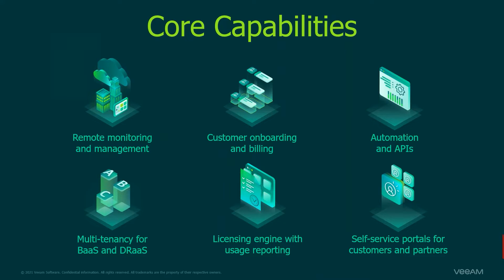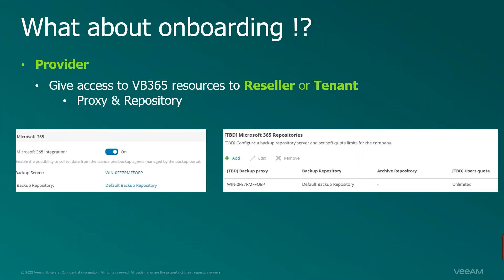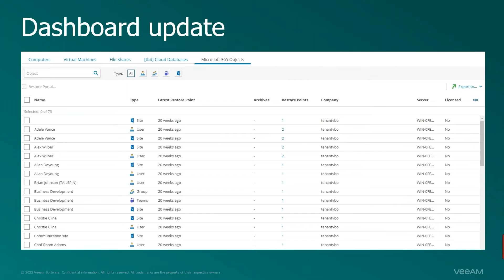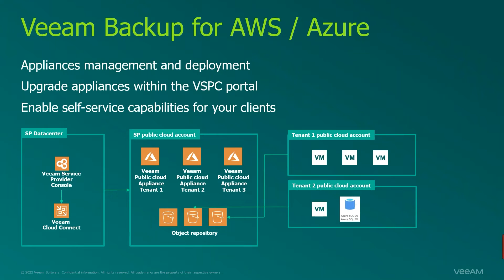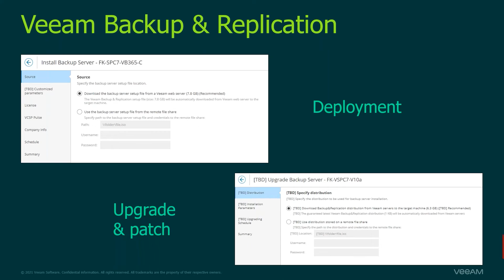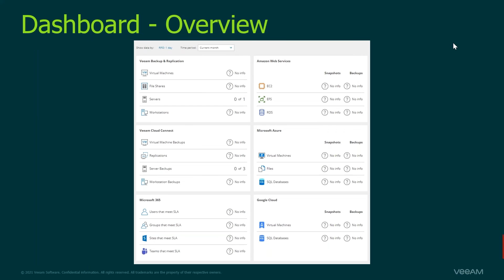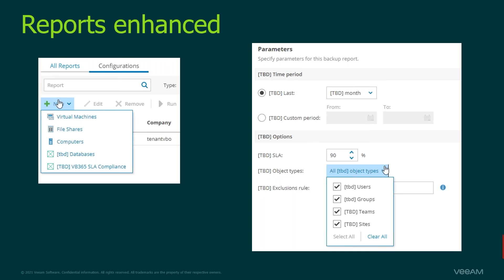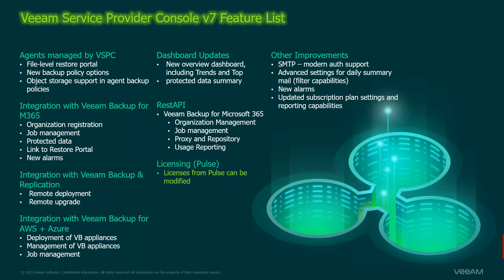VSPC : détail des nouveautés de la version 7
Vidéo extrait du Veeam Technical Cloud Club : détail des nouveautés de la Veeam Service Provider Console Version 7 !